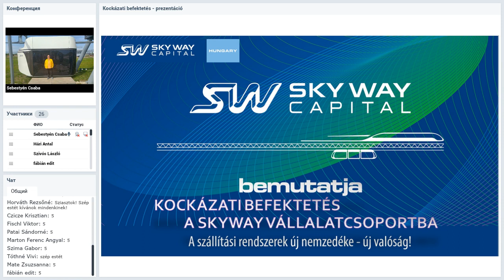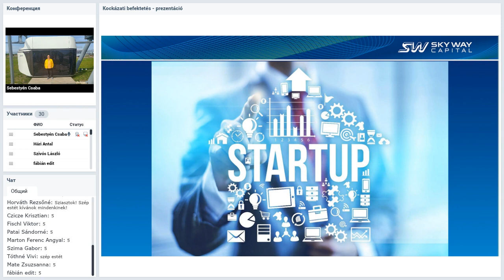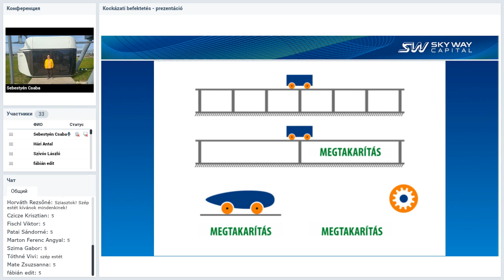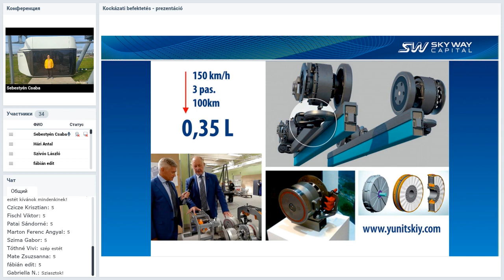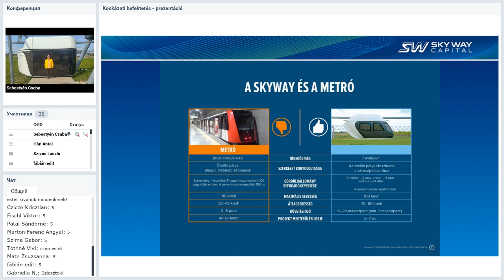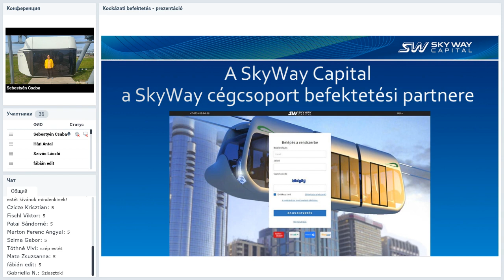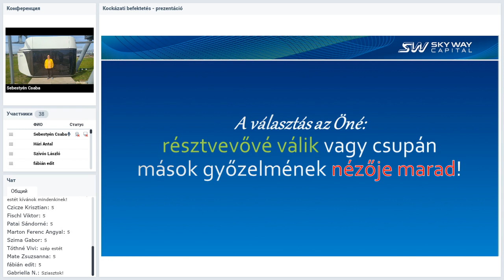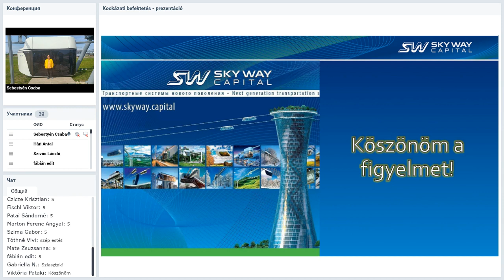Вебинар от 09.07.2018. A SkyWayCapitalbemutatása. Венгрия.